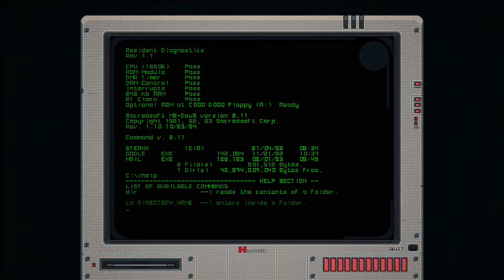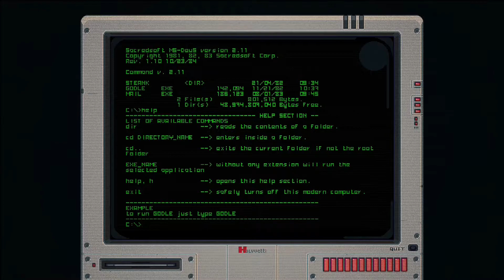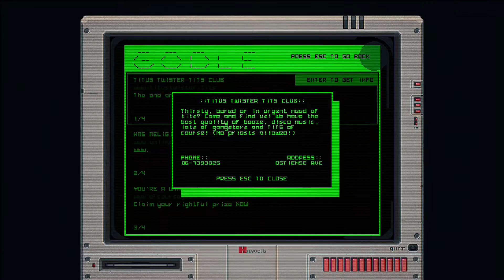Surprise Sunday 084: The Textorcist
Bullet-Hell-Action in Kombination mit einem Rechtschreib-Spiel? Geht sowas überhaupt? Finden wir es heraus, indem wir uns "The Textorcist" mal etwas genauer ansehen. Die grundlegende Story-Prämisse klingt auf jeden Fall schon mal recht interessant, und das Gameplay wird relativ schnell hektisch und stressig, aber Spaß macht das ganze schon irgendwie...